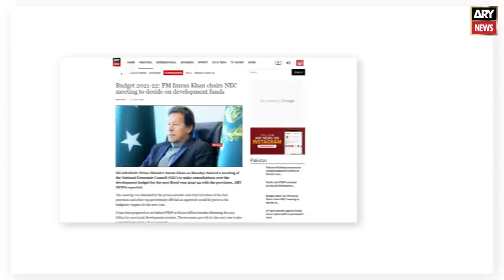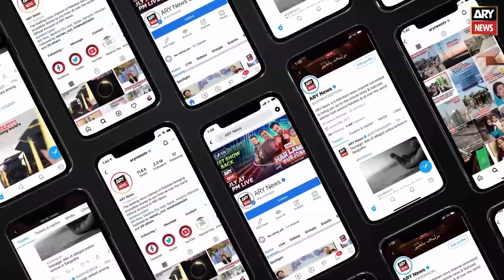My life is in danger says, Haleem Adil Sheikh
PTI Protest, Imran Khan speech today, Imran Khan ary news, today news Pakistan, PTI inflation protest, Shehbaz Govt, General Elections, CM Punjab Elections, Lahore High Court, Supreme Court, Hamza Shahbaz, Imran Khan Parade Ground Jalsa, PTI power show, imran khan power show isb,